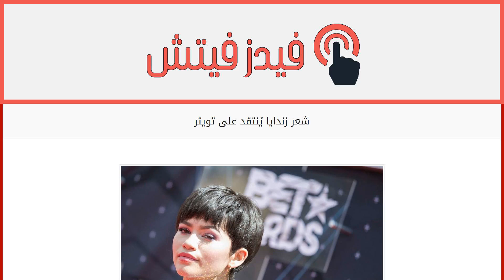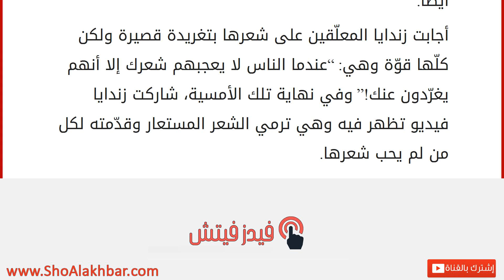شعر زندايا يُنتقد على تويتر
إقراألمقال كاملا :
تبنّت النجمة الشابة زندايا خلال حضورها حفل الـBET Awards شعر مستعار على شكل قصّة بيكسي قصيرة، وحصلت على بعض التعليقات السلبية، خصوصاً على موقع تويتر. وقامت زندايا بتقبّل التعليقات من خلال الرد والتغريد أيضاً.
أجابت زندايا المعلّقين على شعرها بتغريدة قصيرة ولكن كلّها قوّة وهي: “عندما الناس لا يعجبهم شعرك إلا أنهم يغرّدون عنك!” وفي نهاية تلك الأمسية، شاركت زندايا فيديو تظهر فيه وهي ترمي الشعر المستعار وقدّمته لكل من لم يحب شعرها.